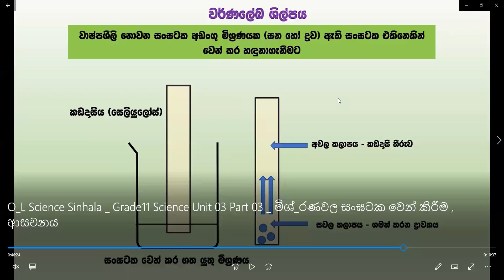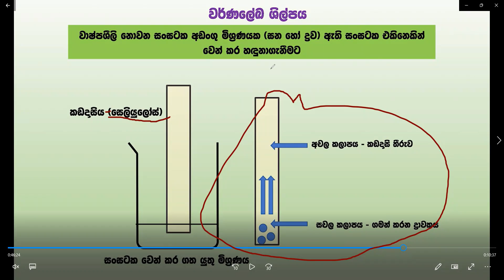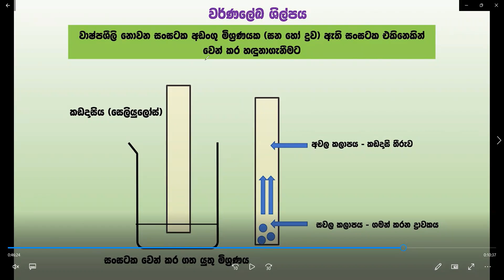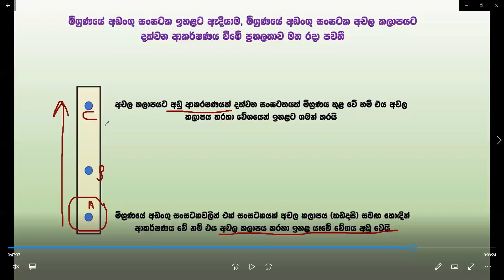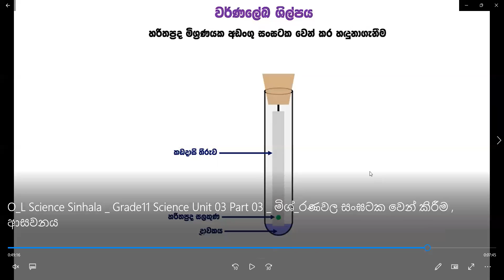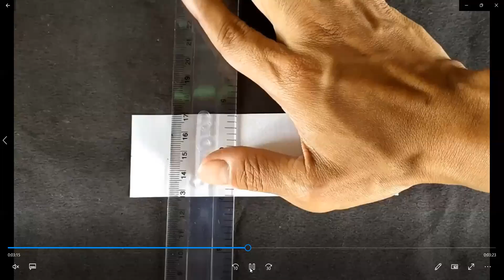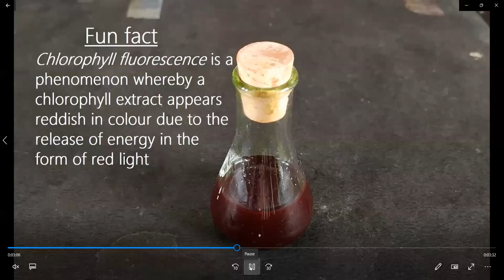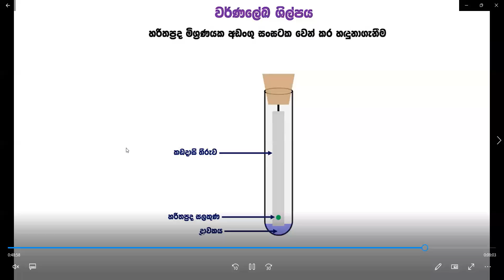වර්ණලේක ශිල්ප ක්‍රමය